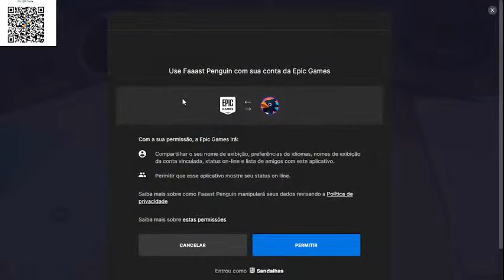Faast pinguim- Pinguins d0id0s, corrida maluca, ENCONTRÃO NO INIMIGO #1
Steam: Sandalhas

Steamcraft: Sandalhas